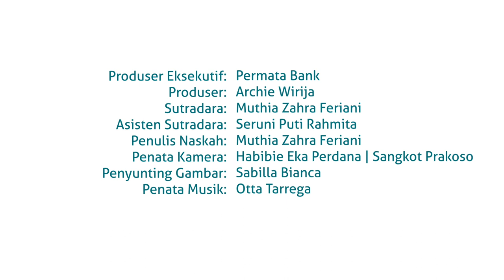Syakir Daulay - Kasih Sayang Allah